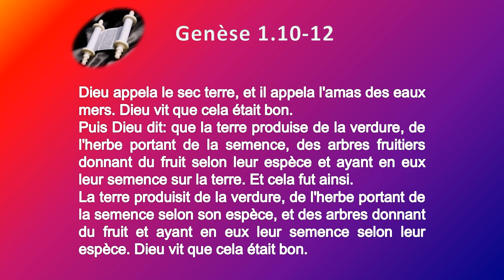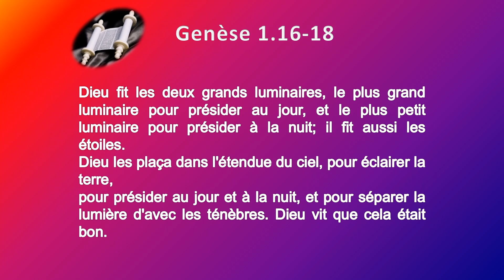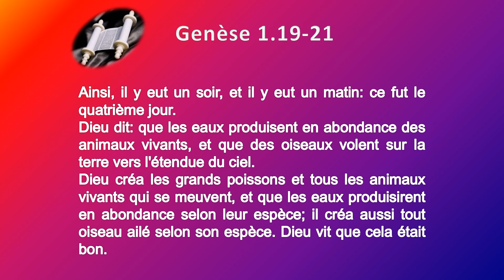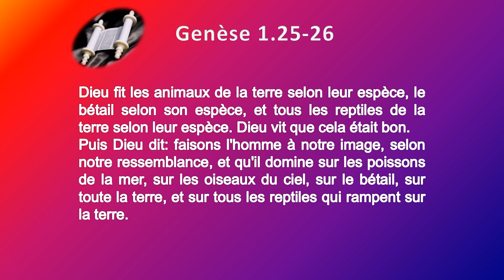01 Le livre de la Genèse Chap 01 Texte déroulant et l'audio vidéo évangile Bible La Parole de Di